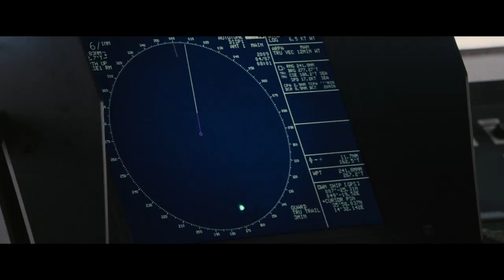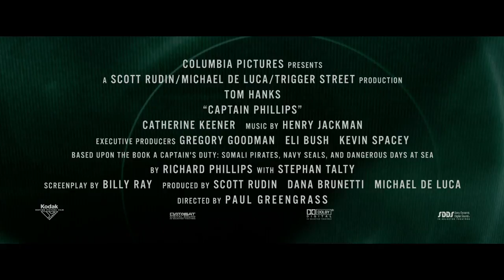CAPITÁN PHILLIPS - Tráiler Oficial en ESPAÑOL | Sony Pictures España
Basada en una historia real,  el thriller de acción CAPITÁN PHILLIPS  está protagonizado por el dos veces ganador del Oscar: Tom Hanks. En la película el actor da vida al capitán de la marina mercante estadounidense, Richard Phillips, quién al mando del carguero "Maersk Alabama"  fue retenido en 2009 por piratas somalíes, siendo el primer barco norteamericano secuestrado en doscientos años.